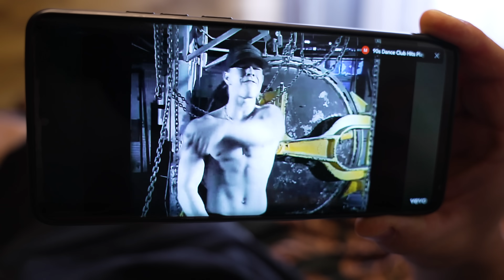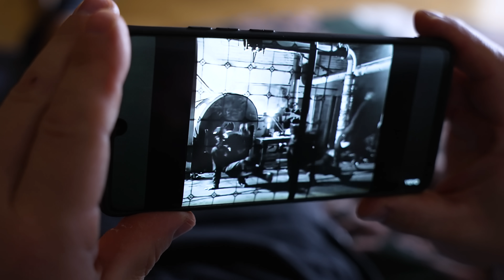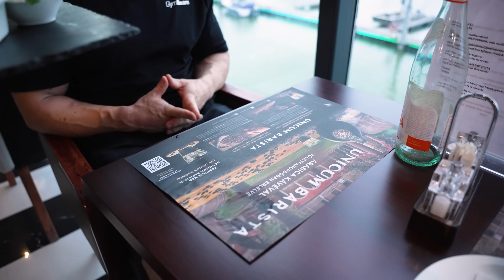Egy napig úgy ettem, mint Mark Wahlberg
Molnár Peti a világhírű színész, Mark Wahlberg étrendjét próbálta ki egy napig, ahol a főzőtudományát is megcsillogtatta. 👨‍🍳 A videóból kiderül, hogy Peti milyennek vélte a különböző fogásokat, és hogy mennyire összeegyeztethető az ő étkezésével. Írjátok meg kommentben, hogy legközelebb kinek az étrendjét próbálja ki! 👇